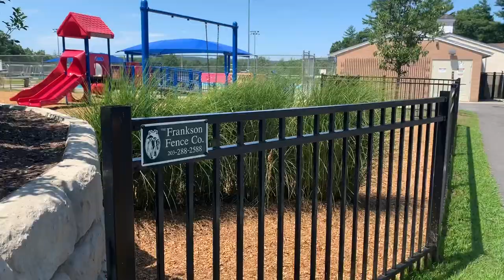SWIMMING AND A MOVIE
Instagram  jhasselberger